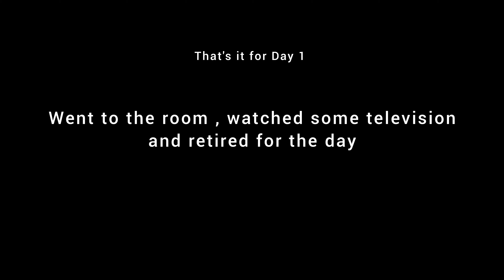Ooty | Sterling elk hill | vlog | day 1